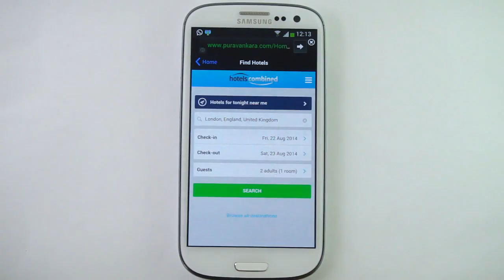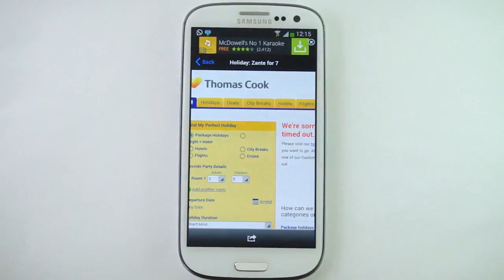HotelRade.com - Find Hotels